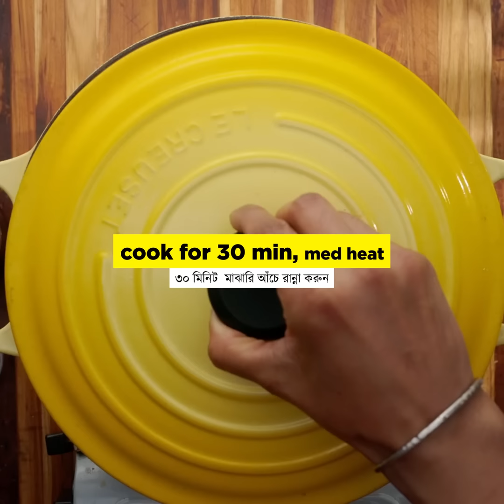How to Make Chana Pora Recipe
Discover the divine taste of Chana Pora, a cherished dessert from Odisha, India, renowned for its unique preparation and heartwarming flavors. Originating in the early 20th century, Chana Pora was invented by a confectioner who experimented by baking a mixture of chenna (cottage cheese), sugar, and seasonings overnight, creating a delightful dessert by accident. This traditional cake is not just a treat but a piece of Odisha's culinary heritage, typically enjoyed during festive occasions and family gatherings. Join us as we recreate this authentic recipe, blending tradition with culinary artistry to bring you a taste of India's rich dessert palette. Dive into the history and learn how to make this baked cottage cheese delight that captures the essence of Odia cuisine